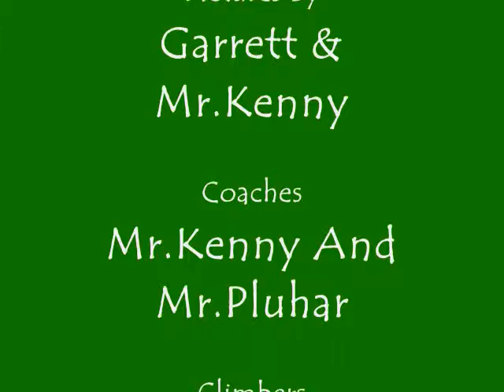Cardigan Rock Climbing Team Slide Show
Pics of cardigan students rock climbing